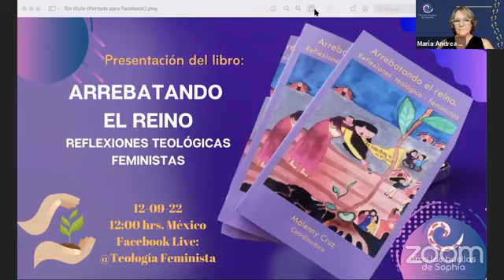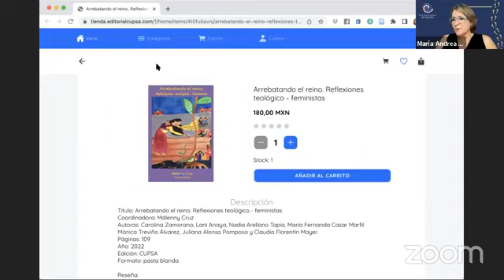Presentación del libro: Arrebatando el Reino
12/09/22
Autoras: Carolina Zamorano, Lani Anaya, Nadia Arellano, María Fernanda Casar, Mónica
                    Treviño, Rvda. Juliana Alonso, Málenny Cruz y Claudia Florentin.

La presentación de este libro, nos interpela nada más al leer el título. ¿Qué significa la palabra arrebatar; o más bien qué implica y encierra la acción de arrebatar? ¿Esforzarnos por adueñarnos que de antemano ya es nuestro?
En el libro las 8 valientes autoras se preguntan desde su ser mujeres de fe, pastoras (algunas), desde sus distintos contextos, edades y experiencias; qué tenemos que hacer las mujeres para crear estos espacios subversivos, entendidos como visión profética para arrebatar el Reino.
Tanto Yulied como Fernanda quienes pudieron estar presentes hoy, nos hablan de las vivencias de múltiples violencias que han experimentado en sus comunidades de fe.
Nos comentan sobre los retos que enfrentaron al sentarse a escribir de las metodologías feministas críticas que emplearon al hacerlo; de la deconstrucción de líneas bíblicas y teológicas que se necesitan argumentar sobre el constructo de lo que se "supone" que debe ser una mujer.
Cuentan de los capítulos que cada una escribió en el que se valora la resistencia de las mujeres. Y de su anhelo por transformar la realidad en la que vivimos.